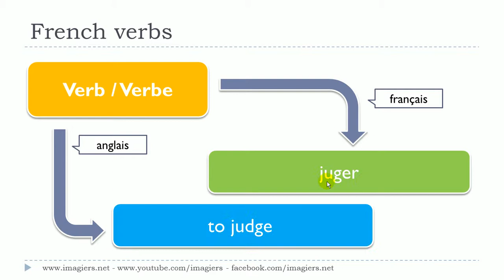درس الفرنسية # 1 verbe # juger